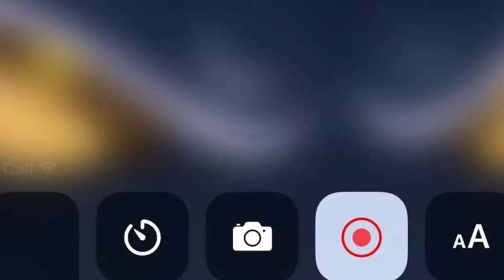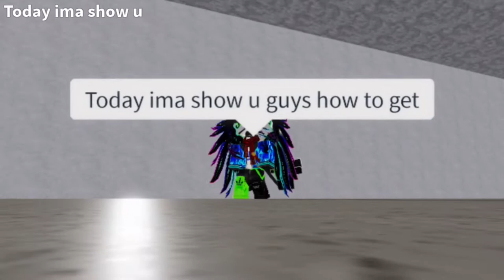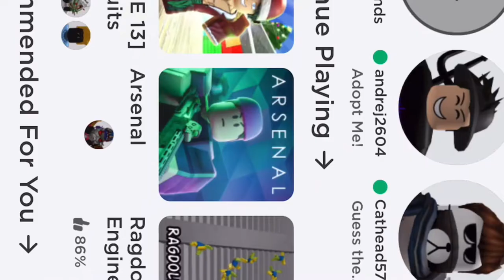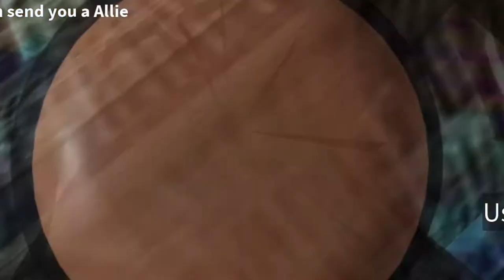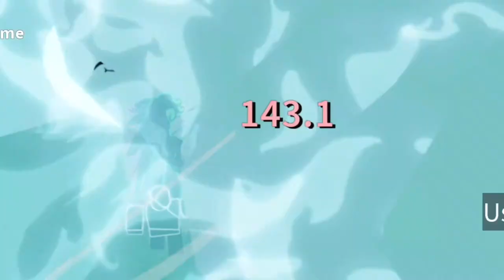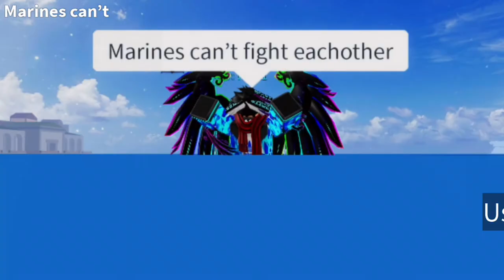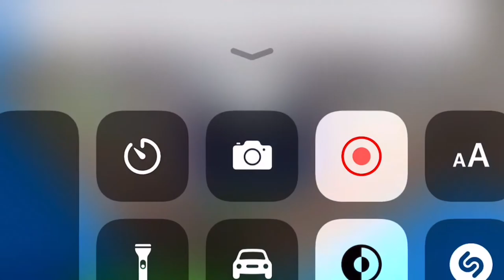How to get swords man hat and black cloak